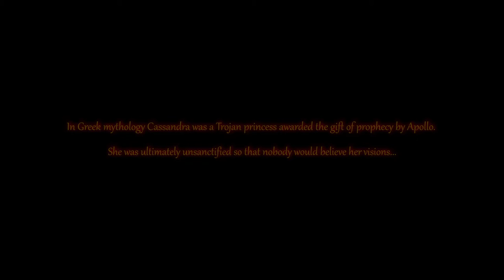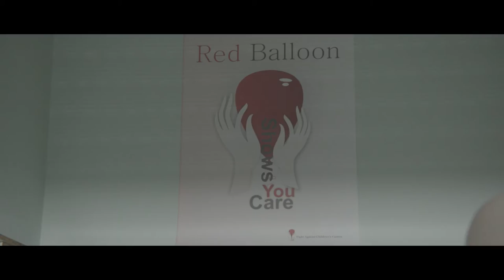MAKING OF CASSANDRA AWAKENS (A Film by Sasha Knezev)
A behind the scenes look into writer-director Sasha Knezev's film CASSANDRA AWAKENS with cast and crew.